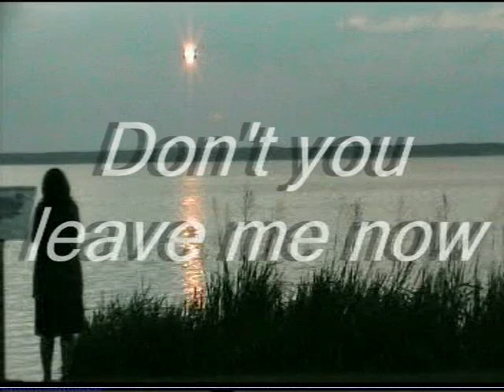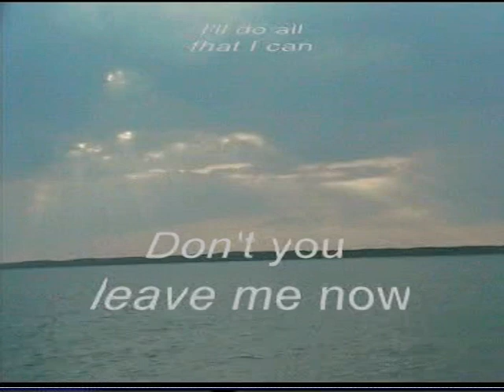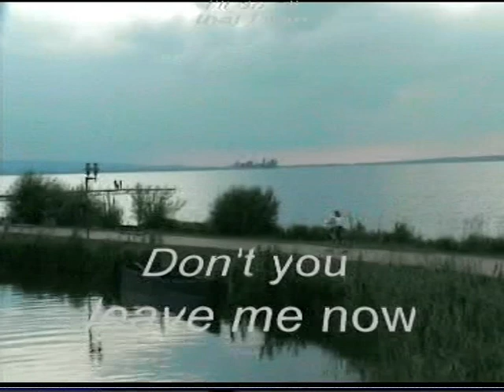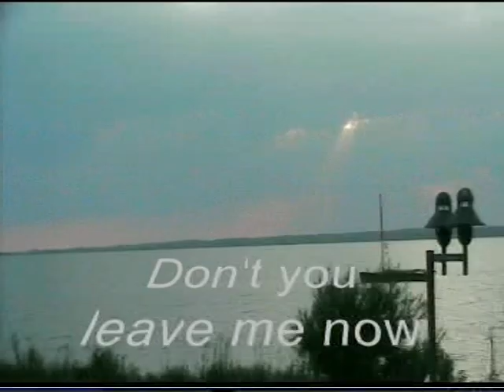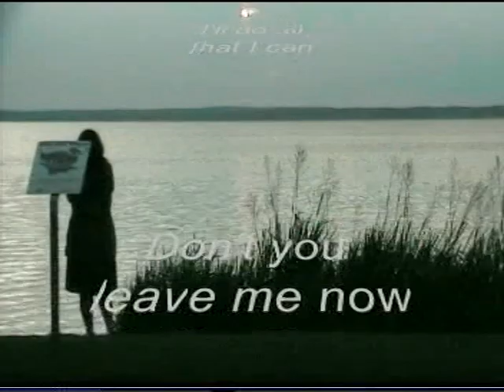Dont you leave me now - André Rimkus / 1997 - STEINHUDER MEER IMPRESSIONEN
Bildimpressionen vom Steinhuder Meer / 2009. Der Titel "Don't you leave me now" entstand schon vor 12 Jahren in Eigenproduktion - aber André und mich gibt's heute noch und mittlerweile drei CDs.
Mal sehen, ob ich noch mehr einstelle. Das ist mein erster zaghafter Versuch, also seid bitte nicht zu
kritisch.